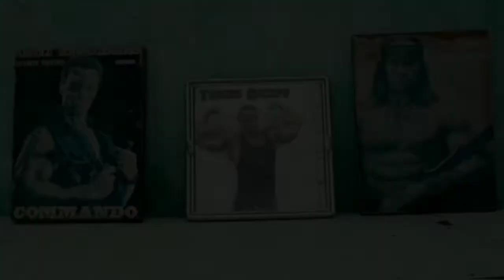The most dangerous way to inflate muscle! can kill you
Muscle amplification...between death and fame

Bodybuilders in Australia are risking their lives by injecting themselves with a mixture that can put an end to their lives just to gain muscle.

One of them is called Arlindo de Sousa, whose muscles grew to a length of 29 inches - the largest in Brazil - after injecting his body with a mixture of "oil and alcohol", which caused swollen muscles to appear, and it can also cause serious infections, as some people had their arms amputated and others died.

Arlindo stopped injecting himself and said that he would start his life again after the death of a friend named “Paulinho” because of these injections that he used excessively, where Arlindo advises everyone not to do this.

Arlindo's story began when someone called him to inject himself to increase the size of his muscles.

Although Mr. Arlindo, nicknamed "The Mountain", has a lot of fans, he has concerns for his health as he visited the clinic for help but the doctors have so far refused to treat him because he did it to himself!